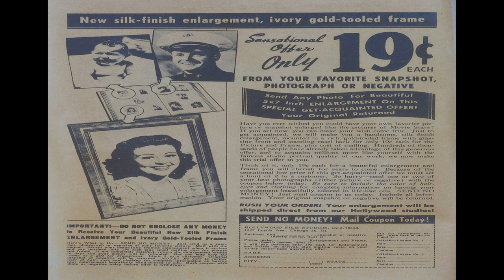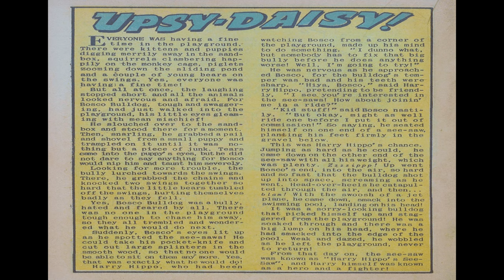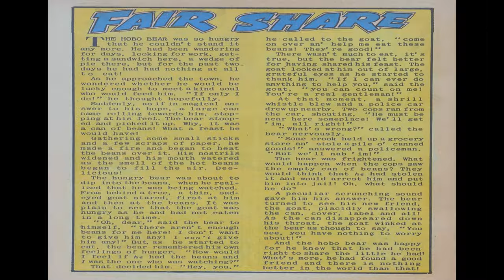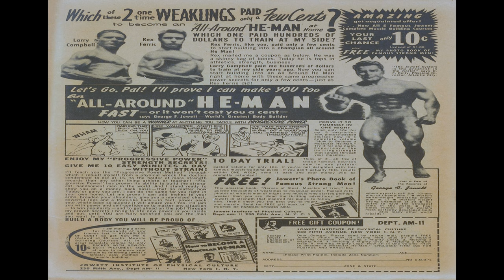Giggle Comics 75 Comix Book Movie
Title: Giggle Comics 75 | Publisher: American Comics Group / ACG | Date: January-February 1951 | Lang: English

Text Story The Stubborn Mule (1 page)

Featuring The Squire and the Chip

Featuring Penny Penguin

Text Story Upsy-Daisy! (1 page)

Featuring The Duke and the Dope

Featuring Bungle of the Jungle

Text Story Fair Share (1 page)

Featuring Looey Lynx

Featuring Little Timothy

  Select YouTube
  Search gharold

Giggle Comics 75 Comix Book Movie is part of the golden age comixs' Humor genre. The Golden Age refers to the first cycle of superhero comixs which existed between 1938 and 1950. This was the period in which the concept of the superhero was born.

G Harold 4:42 Prize Comics No 37 Comix Book Movie

G Harold 2:51 Popsicle Pete Fun Book Comix Book Movie

G Harold 1:30 March to Market The Story of Meat Comix Book Movie